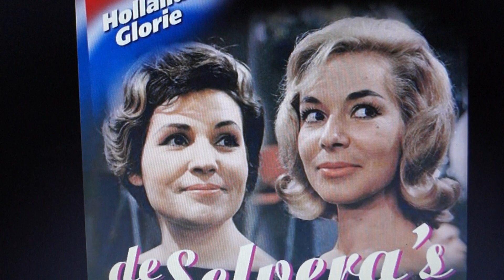De Selvera´s met zeg kleine ree